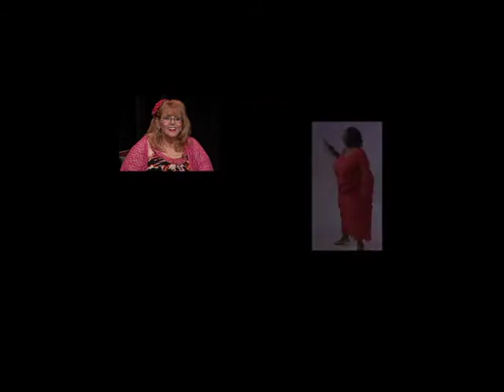Goddess BBW TV 1117 Oils Part 2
Goddess BBW TV  Hosted by Nancy Goddess Showing Size acceptance in many  ways. Nancy And Brasilia chat with The Oils Guy.